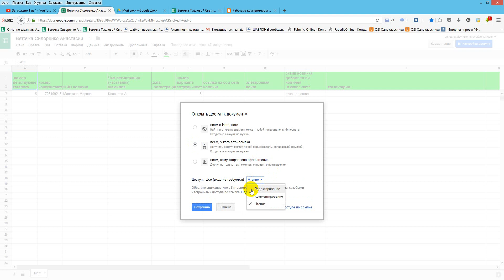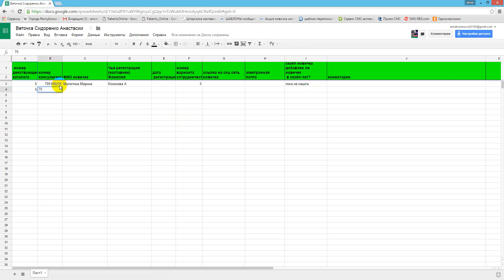Как открыть доступ к гугл табличке?